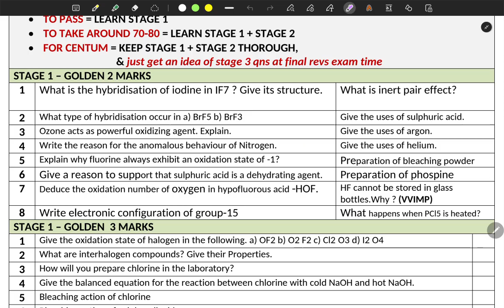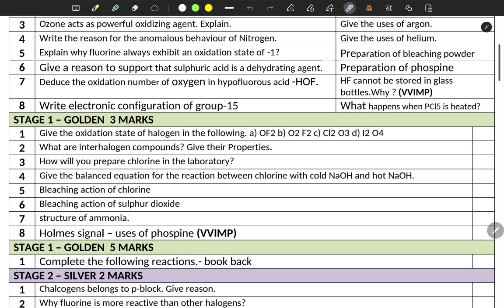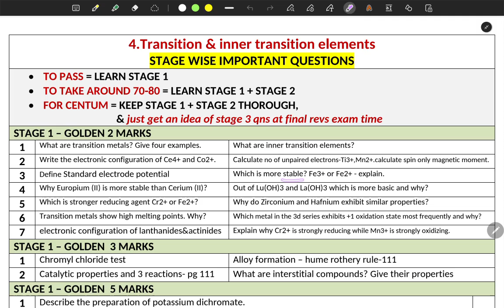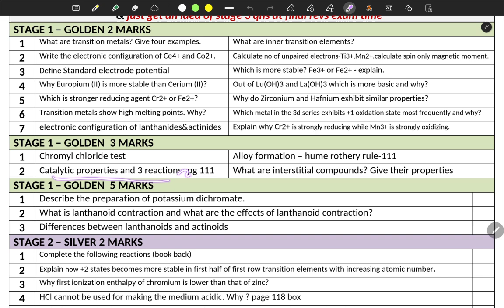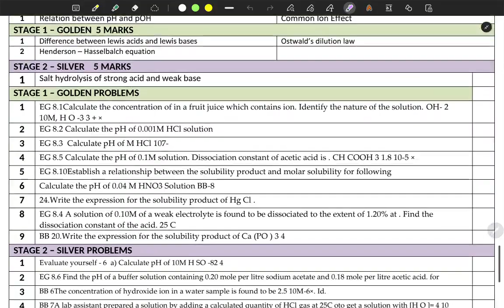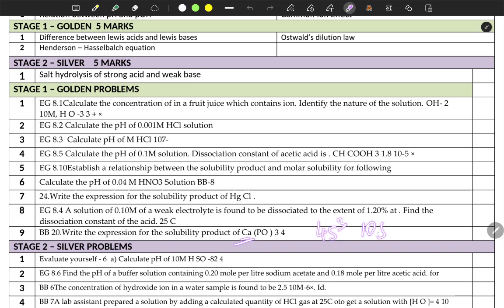12th CHEMISTRY STAGE WISE QUESTIONS FOR CHAPTERS 3,8,4